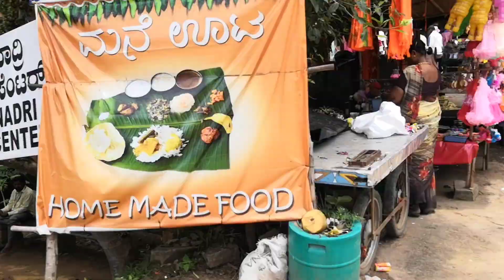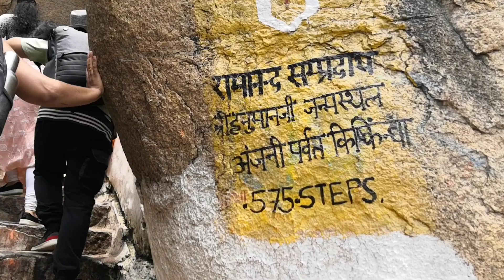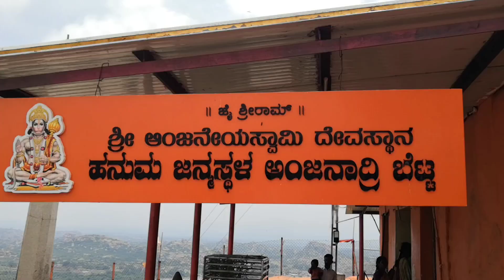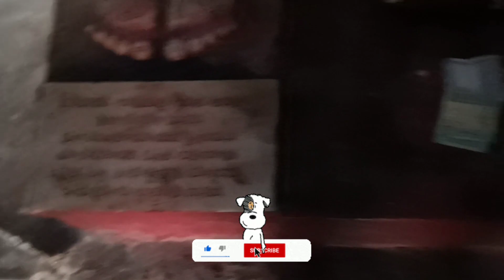Bangaluru, Karnataka to Hanumanahalli, Karnataka | Anjanadri Hill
6 Lesser-Known Facts About the Birthplace of Lord Hanuman – Anjanadri Betta:-
You might have visited Hampi once, right? But did you know that Lord Hanuman was born at a distance of 5kms from the historical sites of Hampi at Anjanadri Betta! This region in Karnataka is an essential aspect of the Indian epic Ramayana.
1. Birthplace of the Super Hero – Anjanadri Betta
2. The Idol of Anjani Putra
3. Unbelievable Nature’s Wonder
4. The View of Rishyamukha Hill
5. The Sacred Stone at the Temple
6. Anjanadri Betta Scenic Sunset Point